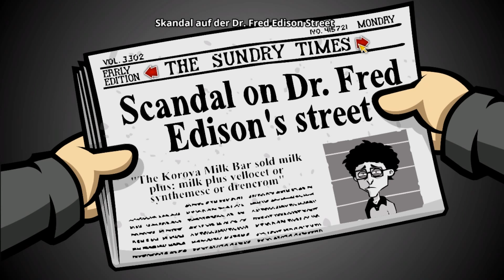let's play RANDAL'S MONDAY ♦ #16 ♦ Gefrierbrand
YOLANDI zockt...  RANDAL'S MONDAY

Über RANDAL'S MONDAY...
♦ Entwickler: Nexus Game Studios
♦ Publisher: Daedalic Entertainment
♦ Plattformen: Windows, Mac OS
♦ Release: 12. Nov. 2014
♦ Genre: Abenteuer, Indie
♦ Modus: Singleplayer